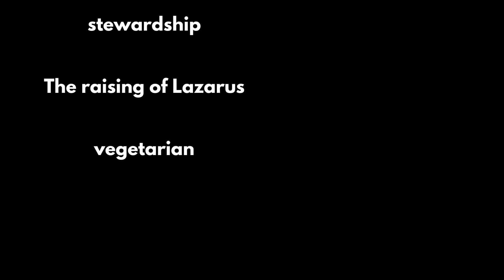Catholic Beliefs Spelling test section 1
The video is a spelling test on Catholic beliefs, covering terms such as ascension, crucifixion, Day of Judgment, denomination, disciple, dominion, Easter, eternal, evangelical, Genesis, grace, heaven, hell, Lent, liberal, Protestant, Purgatory, reconciliation, redemption, resurrection, salvation, Sanhedrin, stewardship, and vegetarian. The terms are defined and pronounced, and the correct spellings are given at the end.
This is part of a video series for GCSE RE EDXCEL
Spelling test, You will hear the word and then the meaning followed by the word.
ascension
For Christians, when Jesus went up to Heaven 40 days after he rose from the dead.
ascension
crucifixion
Roman method of execution by nailing someone to a cross, often until they die of asphyxiation; used on Jesus and many others.
crucifixion
The last day, when God judges all of humanity according to how they have lived.
denomination
A group within a religion. Christian denominations include, for example, Roman Catholic and Anglican denominations.
denomination
disciple
A person who follows and learns from someone else.
disciple
dominion
The idea that God put human beings in charge of the world, to bring it under their control and be responsible for its maintenance.
dominion
Easter
Easter is an important festival at the heart of Christianity, based on the story of Jesus being crucified on the Friday (now known as Good Friday), his body taken down from the cross and buried in a tomb. Easter Sunday marks Jesus' resurrection.
Easter
Easter Sunday
For Christians, the day on which Jesus rose from the dead.
Easter Sunday
eternal
The concept that something will last forever.
eternal
evangelical
Group, or church, placing particular emphasis on the gospel and the scriptures as the sole authority in all matters of faith and conduct.
evangelical
Genesis
The first book of the Old Testament (Hebrew Bible) describing the origins of humanity and humans’ relationship with God.
Genesis
grace
The gift of God's love and support regardless of whether or not a person has done God's will.
grace
Heaven
A physical place, or a state of mind, associated with God and the afterlife.
Heaven
Hell
A place of torment and punishment for those who have done wrong.
Hell
Lent
A period of 40 days in the Christian calendar.
Lent
liberal
These are believers who are willing to make changes to religious beliefs and practices to keep in line with changes in the world.
liberal
Protestant
Christians who broke away from the Roman Catholic Church during the Reformation. They believe in the teachings of the Bible but reject the authority of the Pope.
Protestant

Genesis
Genesis
grace
grace
Heaven
Heaven
Hell
Hell
Lent
Lent
liberal
liberal
Protestant
Protestant
Purgatory
A place where Catholics believe people's souls are purified of their sins before they go to Heaven.
Purgatory
reconciliation
A return to friendly relations.
reconciliation
redemption
Atonement for sins; the idea of being saved from sin or evil.
redemption
resurrection
The Christian belief that Jesus rose from the dead on the third day after the crucifixion. The rising from the dead of believers on the Last Day in a new, or risen, life.
resurrection
salvation
The healing of a broken relationship between people and God.
salvation
Sanhedrin
The Jewish supreme court and legislative body during the Roman period. Also the name given to a section of the Talmud.
Sanhedrin
stewardship
Taking responsibility for looking after and caring for something on behalf of another person.
stewardship
The raising of Lazarus
Jesus' last miracle, as told in the gospel of John, in which he brings Lazarus of Bethany back from the dead four days after he was buried.
vegetarian
A person who does not eat meat, especially for ethical or religious reasons.
vegetarian